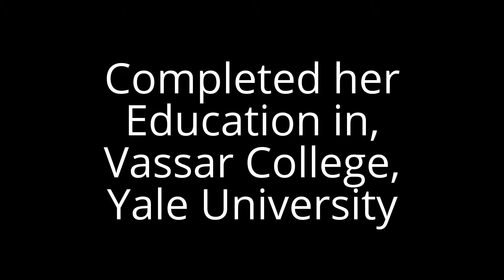‪Meryl Streep Biography in short, speech and Rare moments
Mary Louise "Meryl" Streep is an American actress and singer.